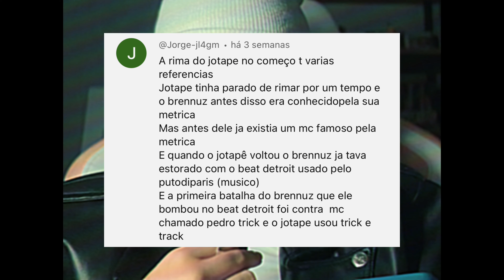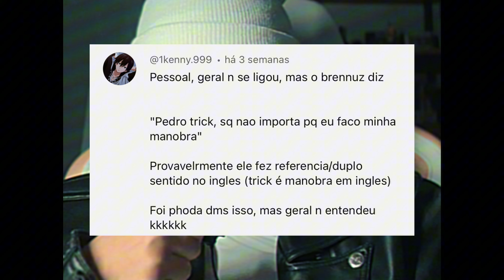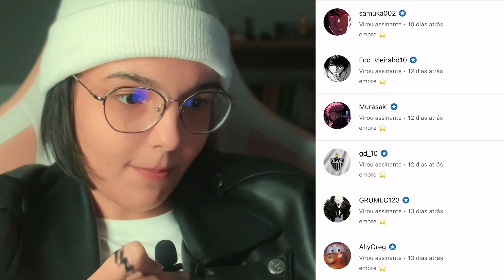BARRAS E BARRAS VIROU MÚSICA 🫵🏻 Jotapê x Brennuz @ClipDasBatalhas // REACT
faça uma emo sorrir!

⭐️ torne-se membro por R$4,99/mês.

continue de olho nos shorts e não esqueça de se inscrever :)

meu curso de edição de vídeo // aprenda a editar vídeos curtos com potencial viral

Não fui eu que ordenei a você? Seja forte e corajoso! Não se apavore nem desanime, pois o Senhor, o seu Deus, estará com você por onde você andar. Josué 1:9